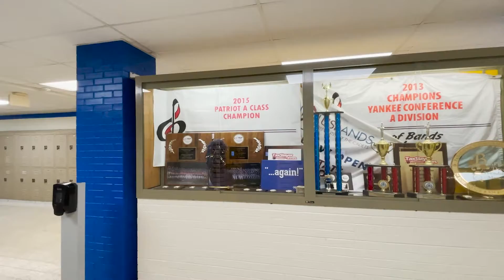This Week at West Ep. 7